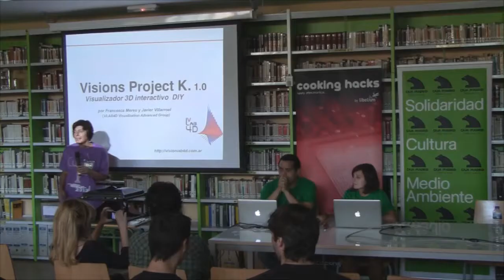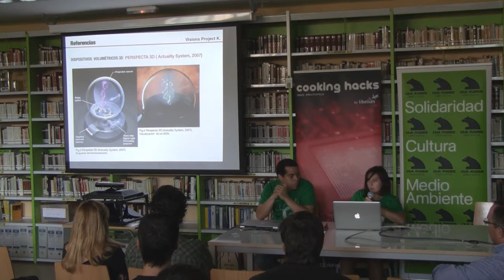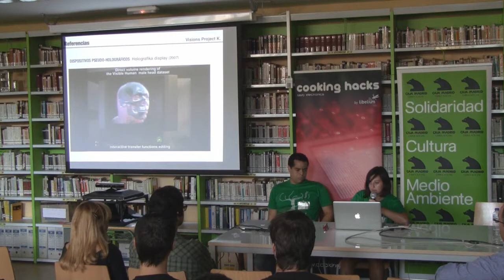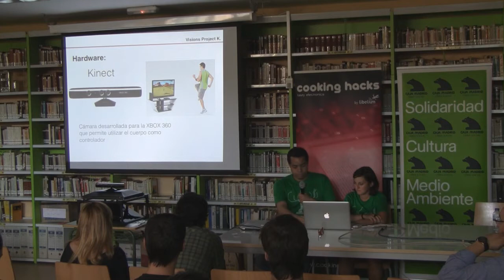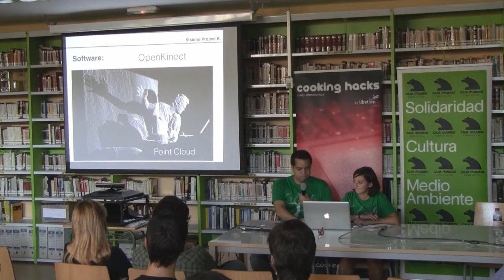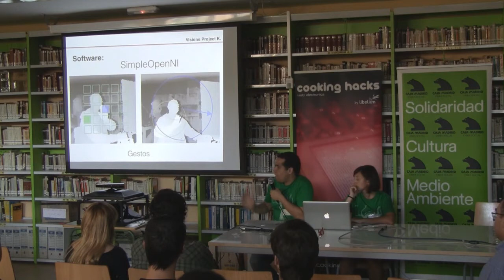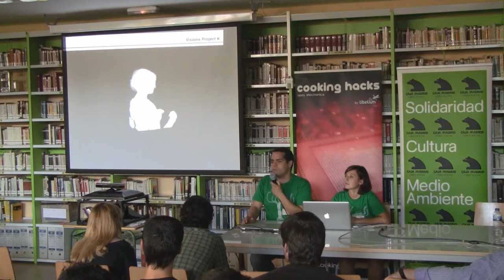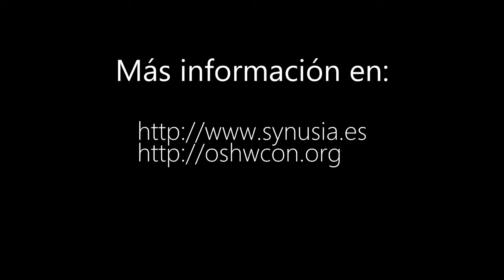OSHWCon 2012: Visions Project K1.0 DIY Interactive 3D Device